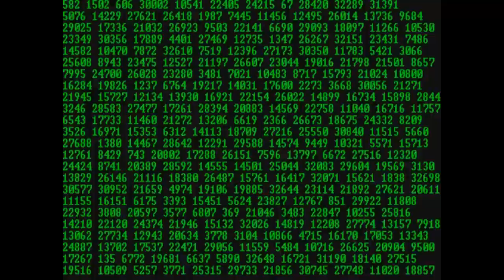outro beta v 1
sorry das is nicht in Full HD muste zwei mal rendern sound war beschädigt